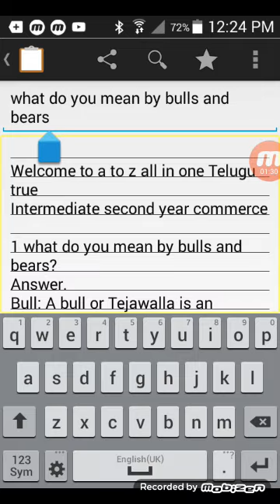12th class commerce what do you mean by bulls and bears